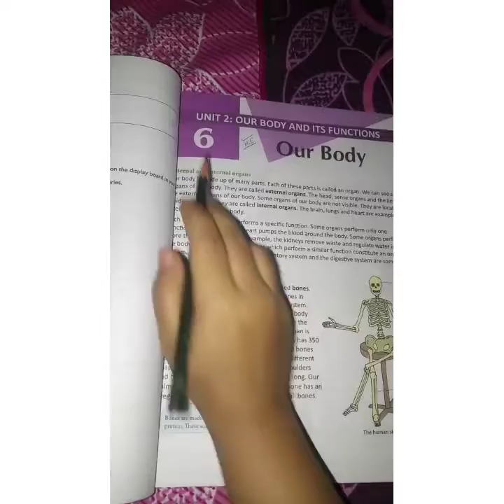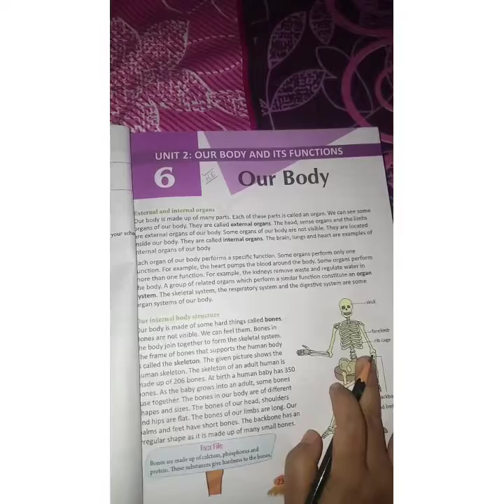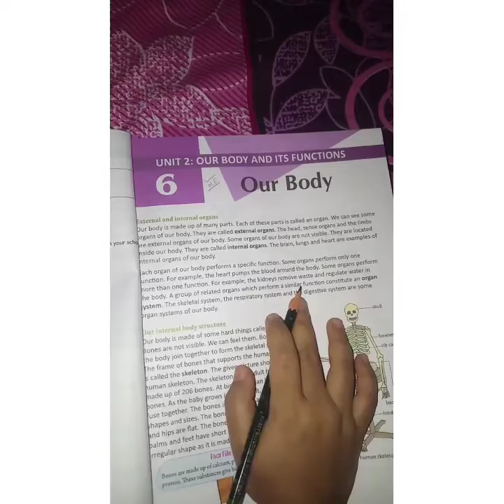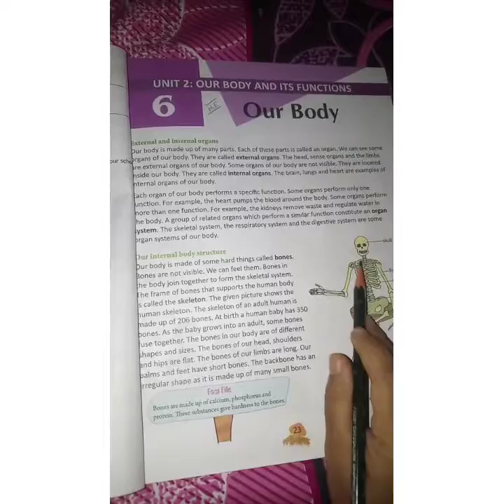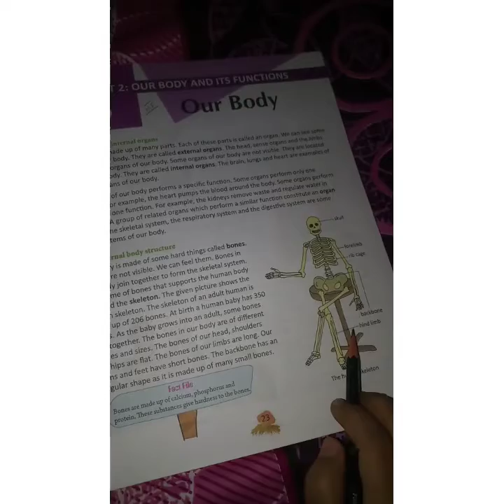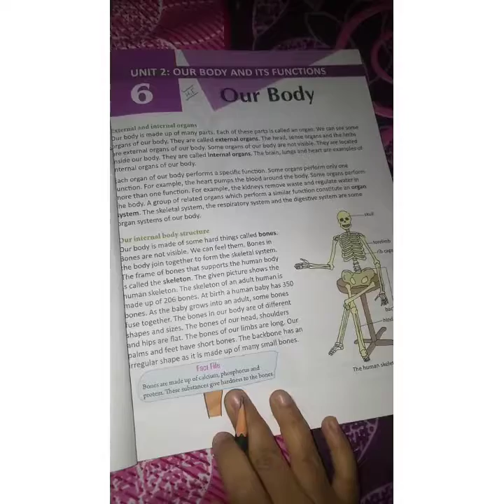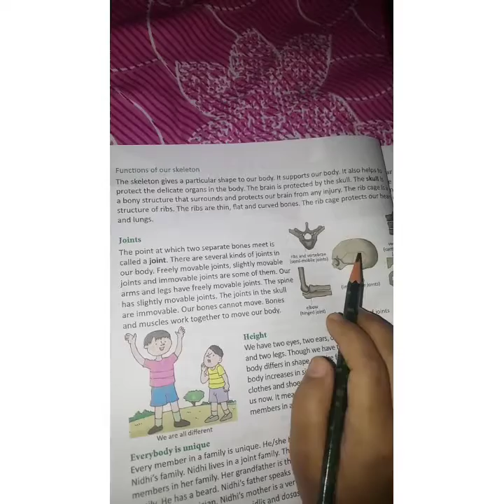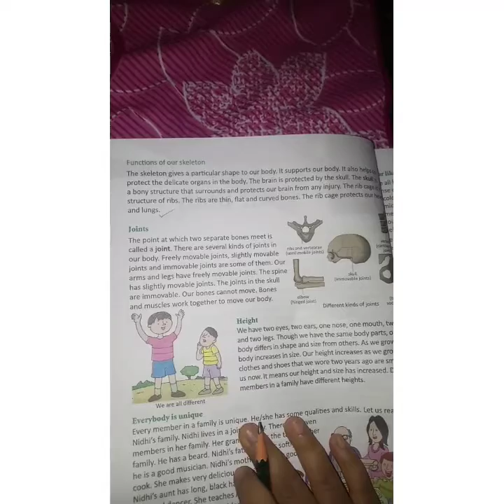Class-V(EVS-Chapter 6-Our Body)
Reading & Explanation